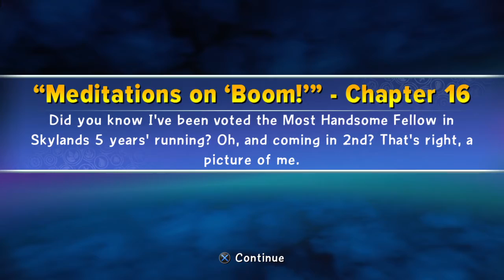Skylanders Trap Team PART 16 the golden desert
The Skylanders go to the golden desert look for the golden queen and the process cali get turned into gold